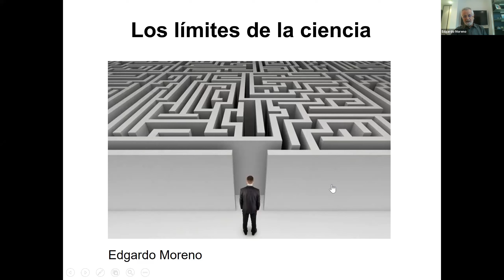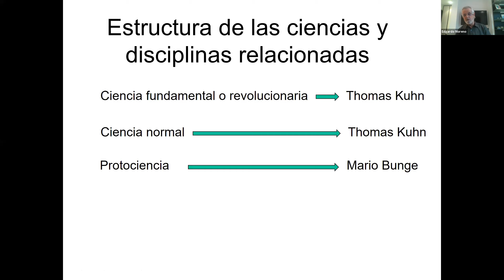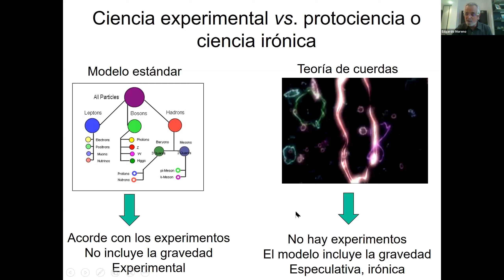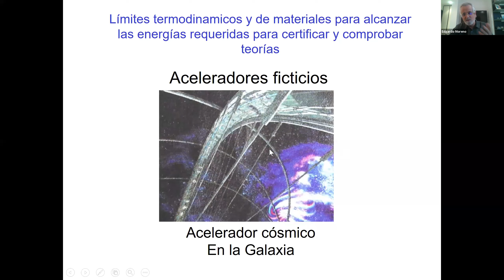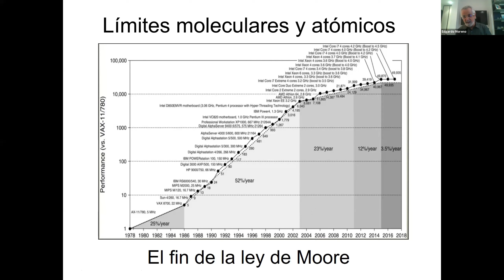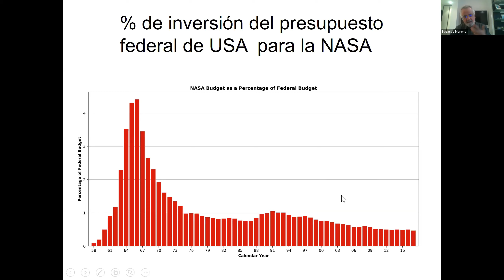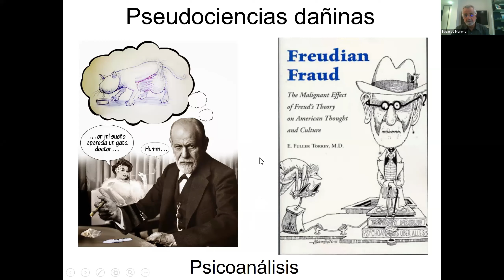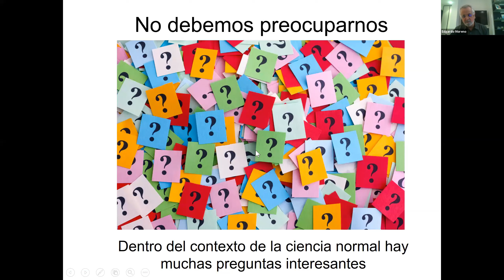Seminario Virtual: Los límites de la ciencia en la época del coronavirus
Impartido por el Dr. Edgardo Moreno.
Las investigaciones de Edgardo Moreno se centran en la comprensión de la inmunología, patología y epidemiología de la brucelosis. Sus estudios se centran en comprender los mecanismos de virulencia y adaptación que intervienen en la vida intracelular de las brucelas, así como la inmunidad y el diagnóstico de la enfermedad y la evolución y taxonomía del género Brucella. De 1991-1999 el Dr. Moreno fue Decano del Programa de Posgrado en Ciencias Biomédicas entre las universidades de Centroamérica y el Instituto Karolinska en Suecia. De 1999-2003 el Dr. Moreno fue el primer Coordinador de la Red de Investigación y Entrenamiento en Enfermedades Tropicales de América Central (NeTropica). Se ha desempeñado como consultor y asesor de la Agencia Sueca de Desarrollo, la Organización de Estudios Tropicales, el Banco Interamericano de Desarrollo, Instituto Nacional de Salud (NIH) de EE.UU. y la Farmacéutica Caprion. Fue profesor invitado por la Universidad de Louisiana durante el periodo 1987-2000.

El CTEC nace en el año 2009, luego de un largo periodo de validación y propuestas internas, que se generaron gracias a un ofrecimiento de CONARE. Este centro se crea con varios propósitos:

-Contribuir al desarrollo socioeconómico local y nacional, mediante programas de transferencia de tecnología, educación continua y vinculación empresarial que permitan orientar e impulsar la creación, adopción y adaptación del conocimiento tecnológico para potenciar los recursos y fuerzas productivas nacionales.
-Articular, mediante procesos de vinculación, las actividades de docencia e investigación de la institución, con los sectores productivos y sociales del país.
-Desarrollar las capacidades y competencias en transferencia de conocimiento, educación continua y vinculación empresarial de las diferentes entidades del ITCR.

El Instituto Tecnológico de Costa Rica (ITCR) aprobó la creación de esta nueva unidad académica y la vinculó directamente a la Dirección de la Sede Regional; esto le ha permitido al CTEC tener autonomía y a la vez, poder ubicarse en una zona que se está desarrollando con un gran potencial de crecimiento como es la Región Huetar Norte.